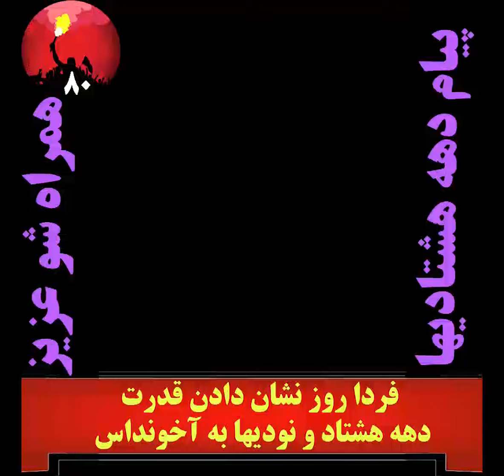دهه نودیها سخن میگویند